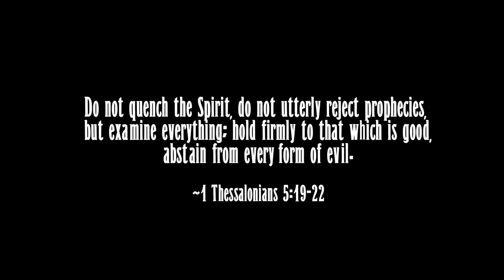Erevna Den - Episode Sixteen : Is This All Just Pentecostal Mumbo-Jumbo?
C.S Lewis called the deity of Jesus Christ as “The Trilemma”; either He thought He was God...and wasn’t, which makes Him lunatic, or He knew He was not God...and said He was, which would make Him a liar (and the greatest of liars), or He was the real deal; He was God in the flesh.

The same can be surmised on this Last Harvest season we are entering into: Are those who speak into these prophecies liars, lunatics or the real deal? We will dive into each of these scenarios and how it seems this may be that we are entering into a time like no other and how we must take heed, listen to what is being said and prepare.
NOTE: I also noticed I spelled Pentecostal incorrectly at the end of my previous episode. My bad.

BOOK OF THE WEEK: The Late Great United States, by Mark Hitchcock

Communion Wafer & Juice Packs:

Album Link: